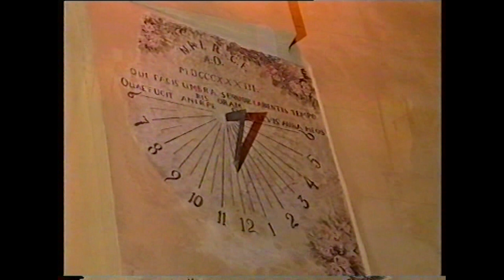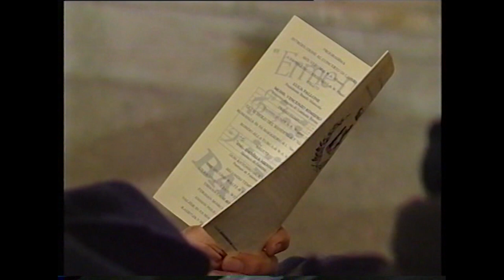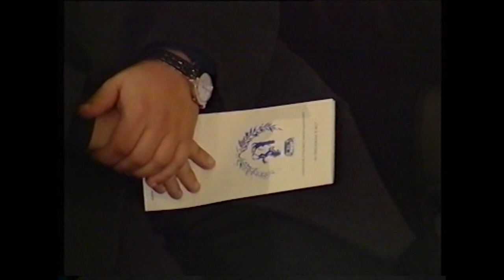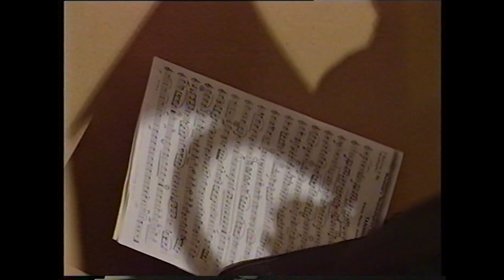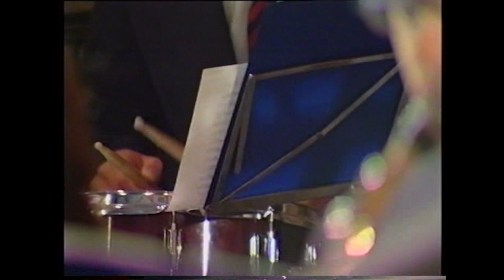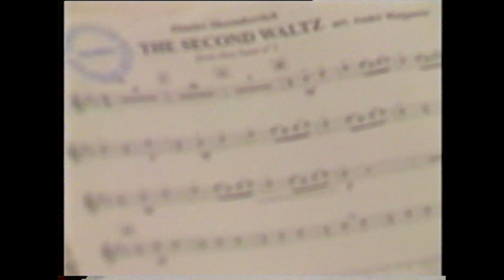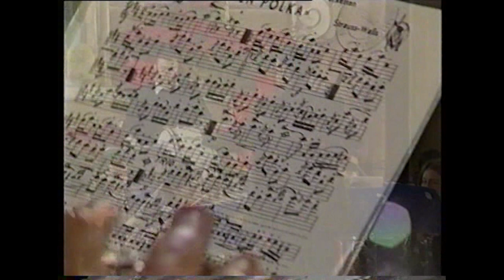Banda Musicale Città di Falerna - Concerto di Capodanno (01/01/2003)